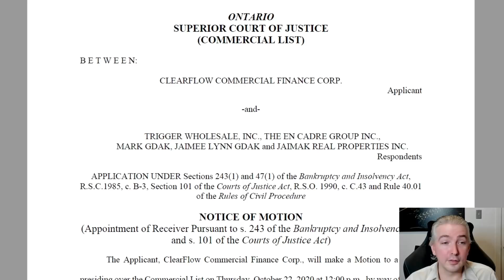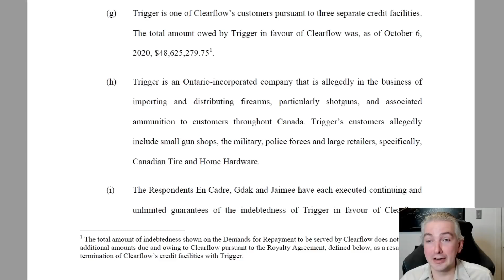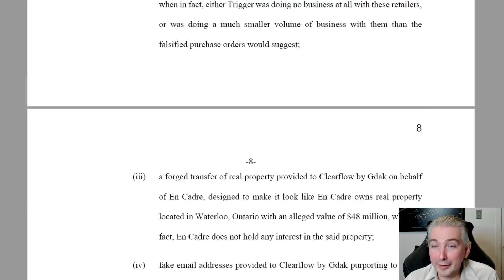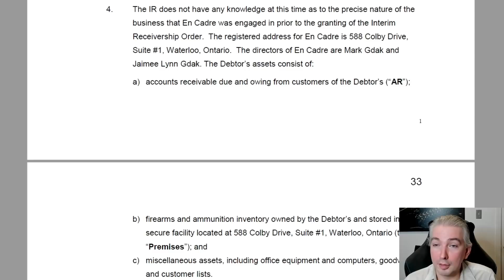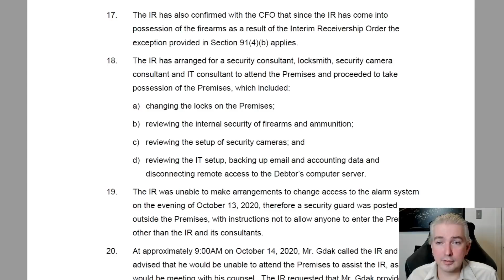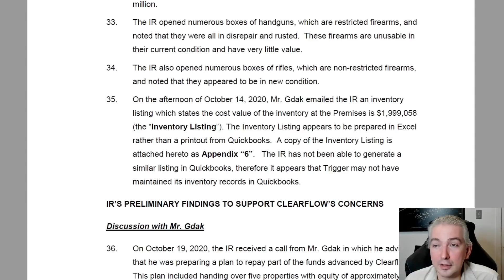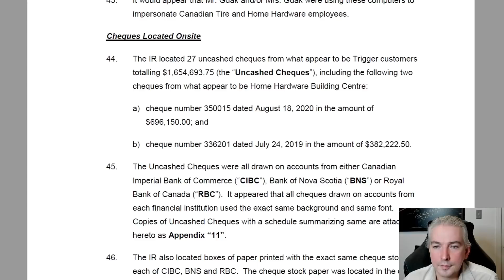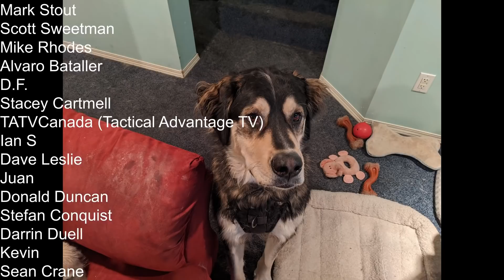Trigger Wholesale Accused of $50 Million Dollar Fraud - A Lawyer Reacts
Trigger Wholesale has apparently been thrown into receivership following allegations of fraud amounting to tens of millions of dollars.  All allegations are unproven at this stage--but mind blowing.